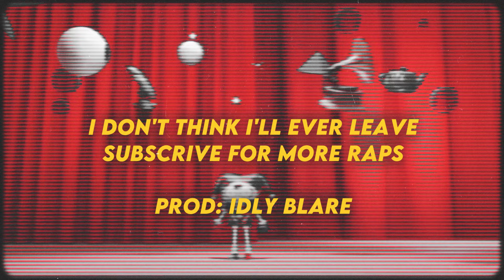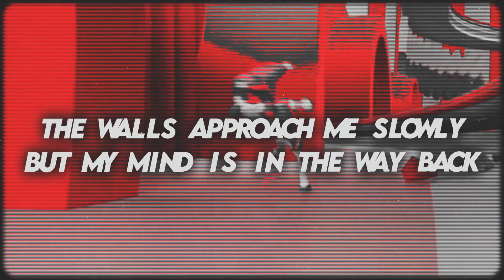POMNI RAP | "I DON'T THINK I'LL EVER LEAVE" | Tozoku x Idly Blare [Digital Circus AMV]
would you believe me if i said this digitalcircus sat in my hard drive for like, a month lol